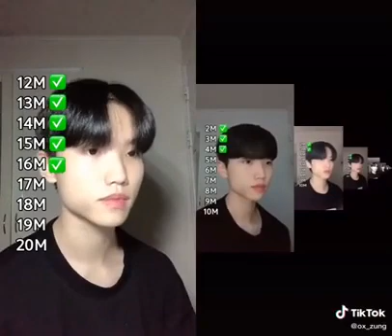ox_zung mama guy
Short TikTok videos like this can keep you entertained and happy.

Fun TikTok Video
Tiktok india
TikTok funny
TikTok funny cat
TikTok funny cat videos
TikTok funny dog
TikTok funny dog ​​videos
TikTok funny stuff
TikTok funny tricks
TikTok funny jokes
TikTok comedy
TikTok comedy video
TikTok joke
TikTok joke videos
TikTok compilation
TikTok fun
TikTok fun video
TikTok Musically
Musically
TikTok bella poarch
TikTok bella poarch videos
TikTok Khaby Lame
Khaby Lame
Khaby Lame videos